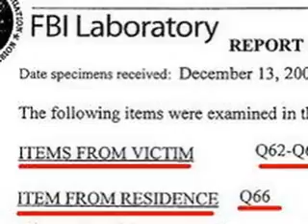Casey Anthony - It's my Party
♥ JUSTICE FOR CAYLEE! ♥
Casey Anthony - It's my Party and I'll Cry If I want to.
Thanks to Justfoolingaround2 & Seemeatthebeach for use of some of their pictures.